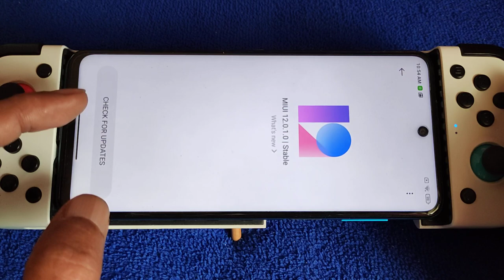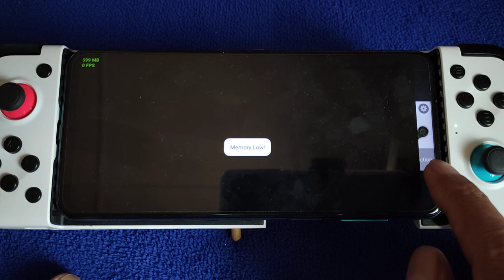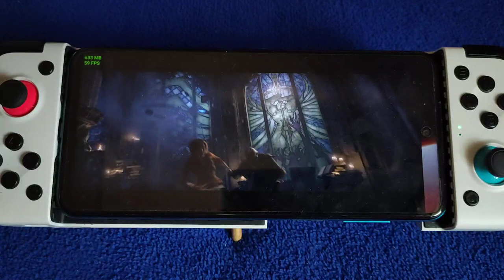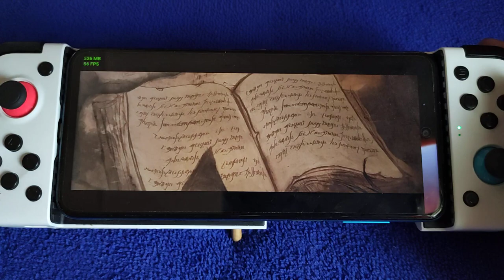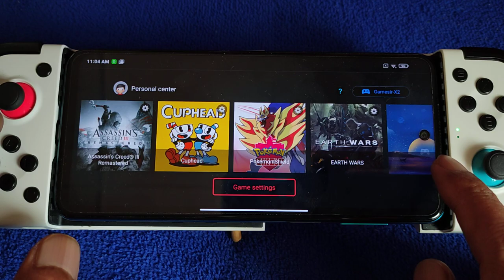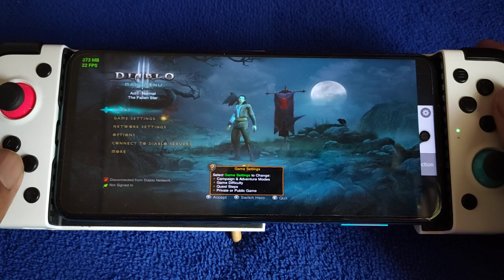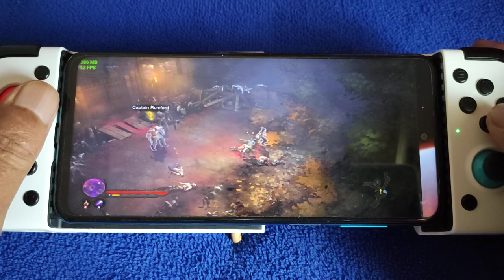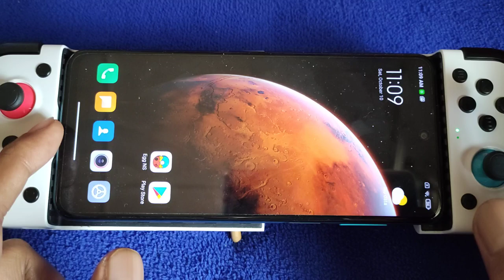Diablo III Eternal Collection on Redmi Note 9S | Egg NS Emulator for android